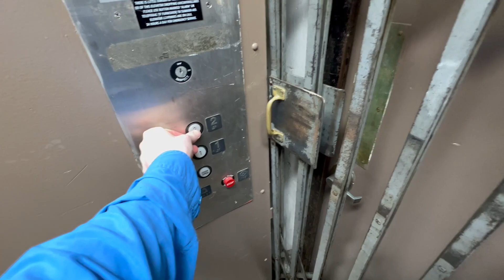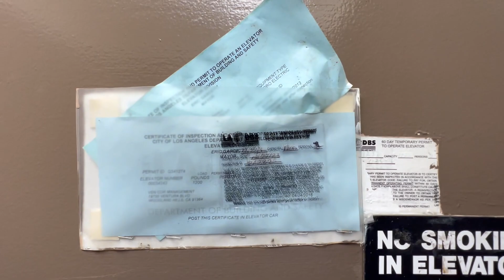Gated Oliver & Williams Elevator in Tarzana, CA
Located at a shopping plaza (near a 99 cent store) we have something quite unusual for my local area.  I do not remember the name of this plaza, but it is near the south west corner of Ventura Boulevard & Corbin Avenue.  (Potentially called Corbin Village Shopping Center, but the name is not confirmed).  This elevator appears to have been modernized by Oliver & Williams.  Maybe this was originally installed by IECO, but I am unable to tell.

Date Recorded: June 29, 2023
Camera: iPhone 13 Pro Max
Mic: Sennheiser AMBEO Smart Headset